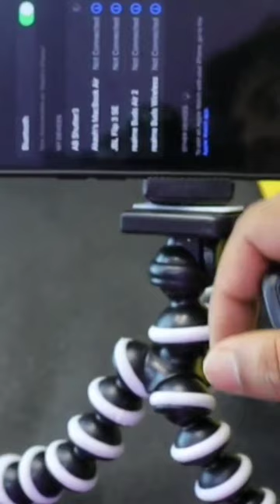DIGITEK Gorilla Tripod with Phone Remote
available at Amazon

If you have any doubts please let me know in comment section.